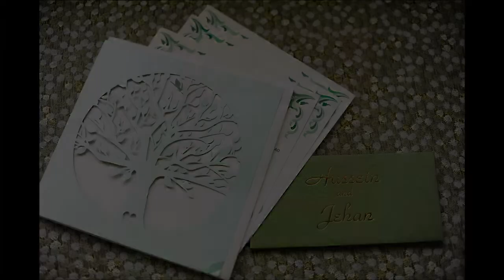Hussein and Jehan Wedding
Blessed to have found each other...
October 20, 2014
Edsa Shangri-La Hotel
Manila, Philippines